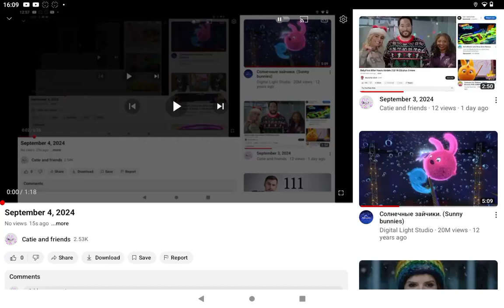September 4, 2024